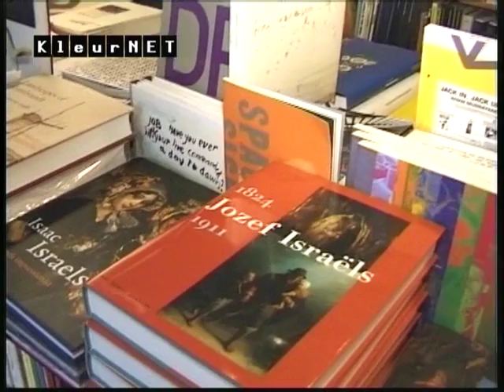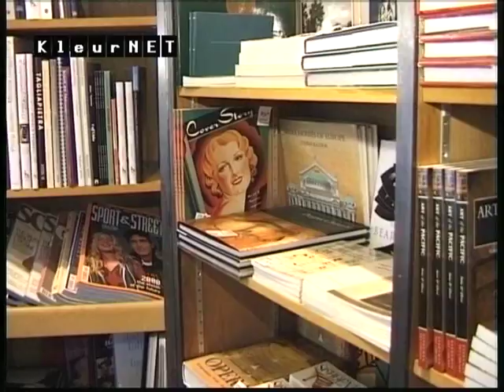Merg van der Kleur bones of color Vlaams Cultcentrjandebeus, Jan. 2000